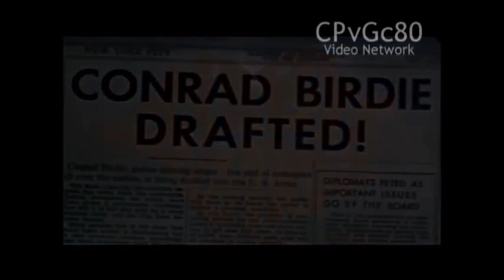[#1903] Copy of Columbia Pictures Logo History (1924-present) (Revision!)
Due to pouplar demand, here it is! Columbia Pictures Logo History from 1924 to present.